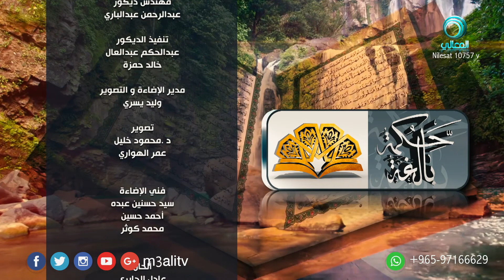حكمة بالغة الخامسة عشرة الجزء الثاني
برنامج حكمة بالغة نفتح كتاب الله نقرأ الآيات نفهم صحيح المعني نعرف شيئا عن ألفاظه
نصحح المفاهيم المغلوطة لدي معظم الناس